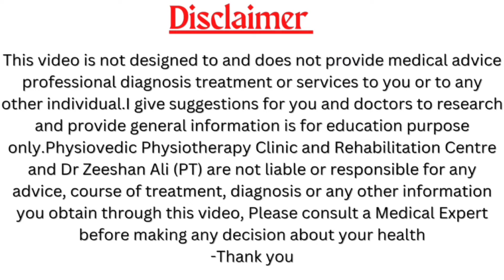गर्दन कंधे की अकड़न जकड़न ठीक करें|Neck Shoulder Pain Relief Exercises|Cervical Pain Exercises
Through this video, we have told that if you have a nerve injury in your neck or your neck gets sprained, then you can cure it completely with massage and exercise. Whatever we have told youYou follow it, the pain, stiffness and rigidity in your neck will all be cured.

Physiovedic Physiotherapy Clinic
Dr Zeeshan Ali (PT)
consultant Physiotherapist
Opp-Rajendra Nagar Hospital Rajendra Nagar Lucknow Uttar Pradesh